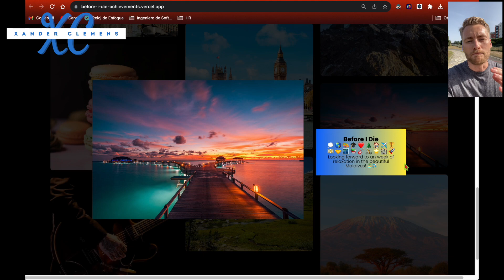Thank You to the Before I Die Code Contributors for this week 👏🏻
Hi everyone! 🎉 I’m excited to thank my contributors to my open source project Before I Die Code 🙌 in video format💪🏻, where developers share what they want to do before they die.

The contributors from the first week of the project being live are as follows:
👨‍💻 Artis Lotko from Riga, Latvia
His before-he-dies statement is to emigrate to New Zealand 🇳🇿

👩‍💻 Addie Lopshire-Bratt
From Denver, Colorado 🇺🇸
Her, before I die statement is to live in Amsterdam and explore the Netherlands and Europe. 🇳🇱🇪🇺

👨‍💻 George Halterman from California USA
His before I die statement is to do every 4 star hike in Yosemite and live in the Eastern Sierras of California. 🏞️

And last...

👨‍💻 Sahil Chalke from Mumbai, India 🇮🇳
His before he dies statement is to spend time in the beautiful Maldives. 🏝️

Thank you Artis, Addie Lopshire-Bratt, George Halterman, and Sahil Chalke for contributing this week to the growth of Before I Die Code 🚀.

Together, we can share and reflect on what we are doing in life, while helping developers learn to contribute with Git flow and co-contribute to open-source projects. We will be adding more open issues to Before I Die Code to give more opportunities to evolve and improve the user interface, technology stack, and value creation of the project for the developer community.

👉 I encourage you to check out the Before I Die Code repository link in this post, star the repository, and fork🍴 it to contribute to the growth of this project.

Thank you for your time, and have a great rest of your week! 😊